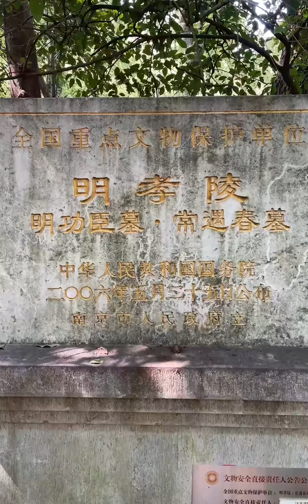明朝第一猛将常遇春，到底有多牛？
Yumeji's Theme(Theme from 'in the Mood for Love'),南京,明朝,第一,猛将,朱元璋